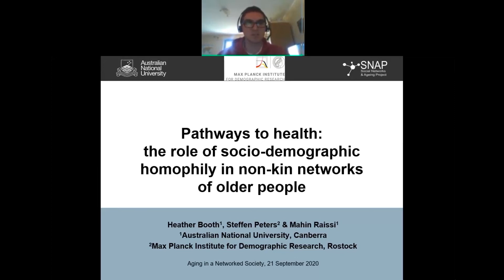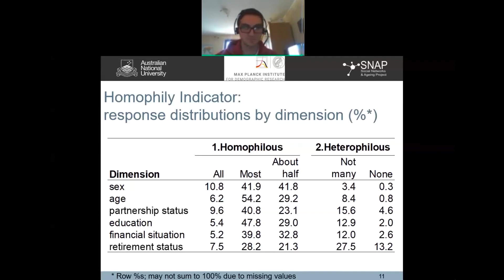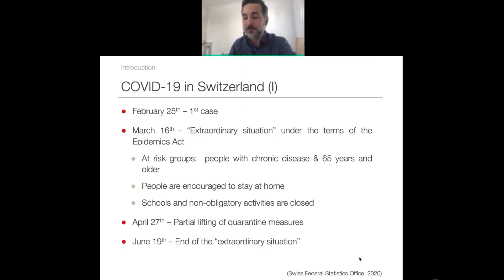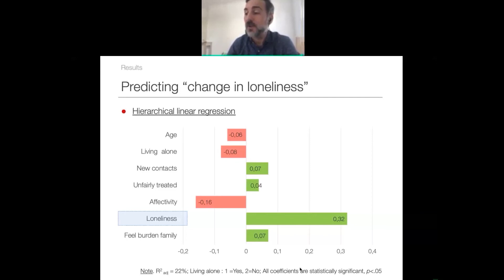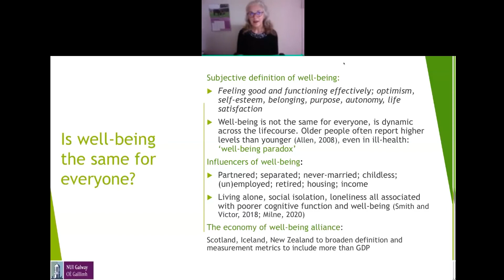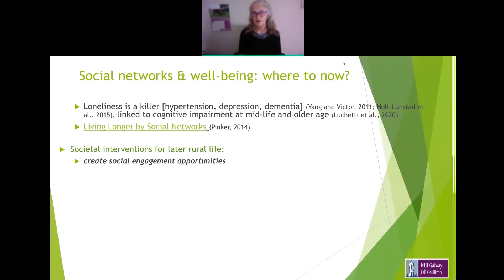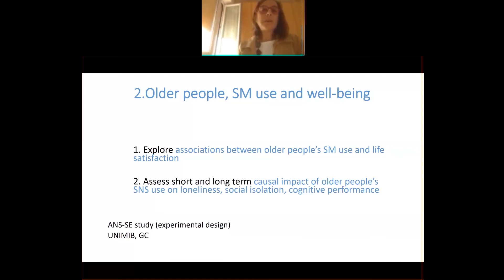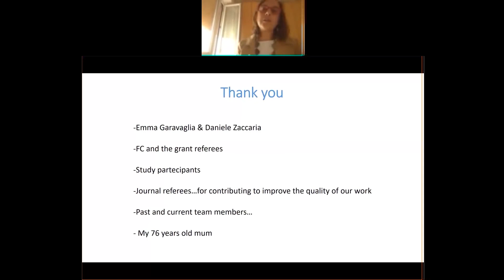Ageing in a Networked Society - Older people, social networks, health, and quality of life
Introduction
Emma Garavaglia (Università Cattolica del Sacro Cuore di Milano)

Socio-demographic homophily in friendship networks and self-rated health in later life
Steffen Peters (Max Planck Institute for Demographic Research)

“You are an at-risk population, stay home!”: Older adults’ well-being, fear, and relationships during the COVID-19 in the French-speaking part of Switzerland
Christian Maggiori (University of Applied Sciences and Arts Western Switzerland)

Social Relationships and well-being amongst mid-life women in rural
Alison Herbert (National University of Ireland Galway)

Social Networks and well-being: An overview of key findings from the project “Aging in a Networked Society”
Emanuela Sala (University of Milan-Bicocca)